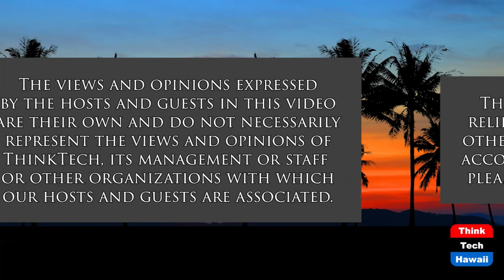Gambling as Mainstream Entertainment (The Wide World of Esports)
Gaming in the U.S. and Beyond.  The host for this show is Katharine Nohr.  The guest is Brendan D. Bussman.

We discuss gambling in esports and gaming, how it's become mainstream entertainment and the status in the US and globally.